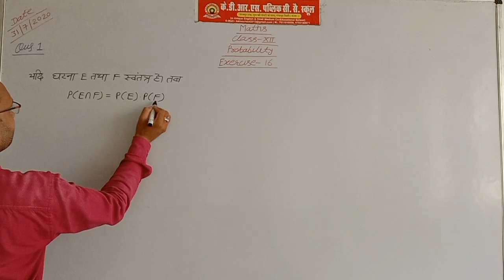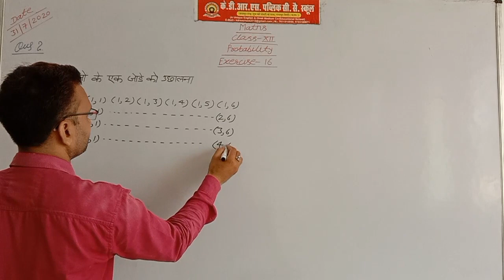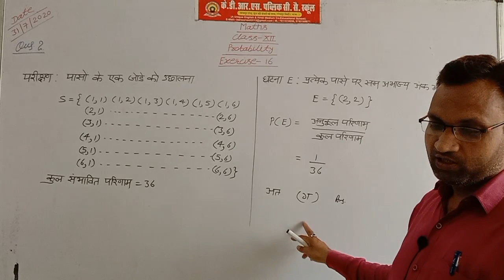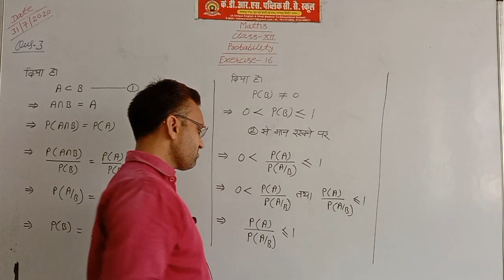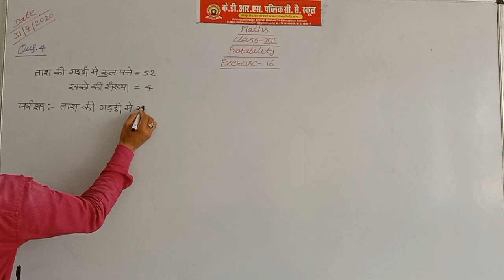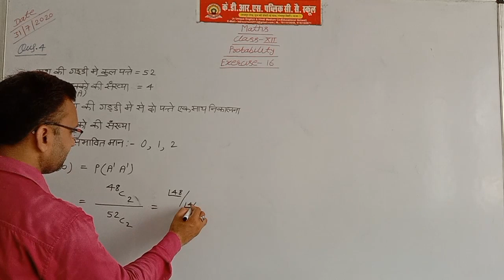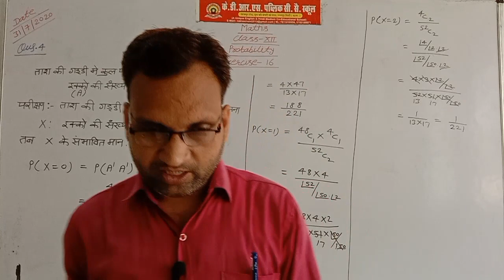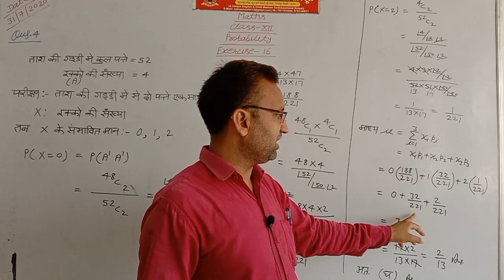Probability Exercise - 16 (Q.No.-1,2,3 & 4)